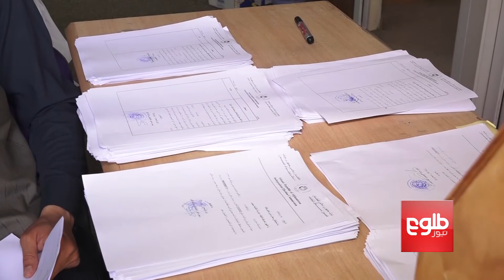IECC Task Team Drops 25 Names From Candidates’ List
نام‌های ۱۷ تن دیگر نیز از فهرست نامزدان انتخابات حذف شدند